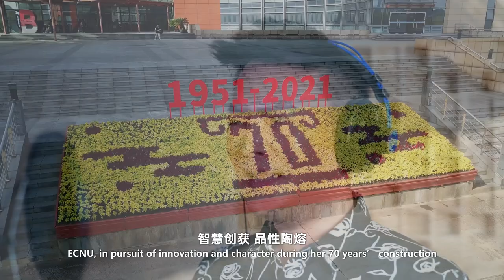Great love flows in ECNU Celebrating the 70th anniversary of ECNU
Great love flows in ECNU
Celebrating the 70th anniversary of ECNU